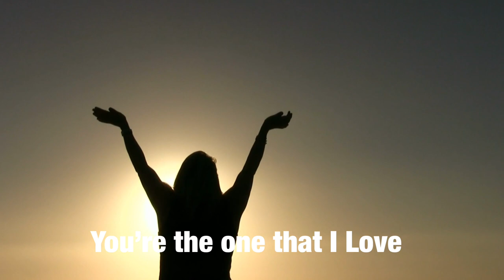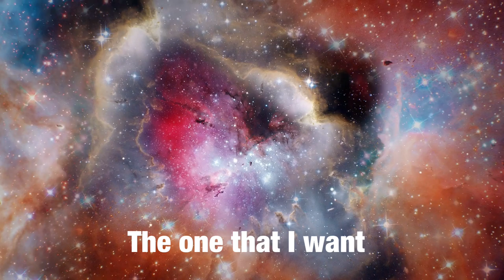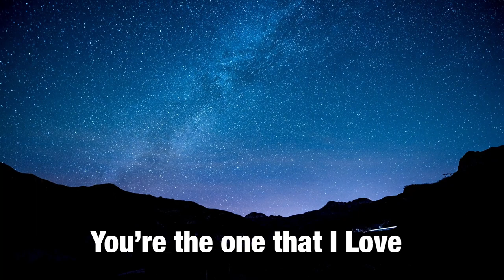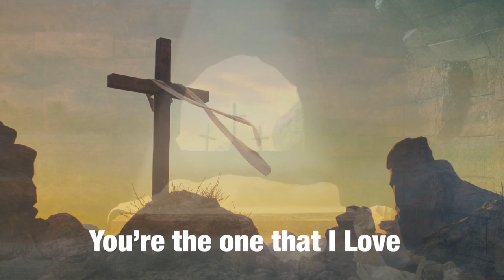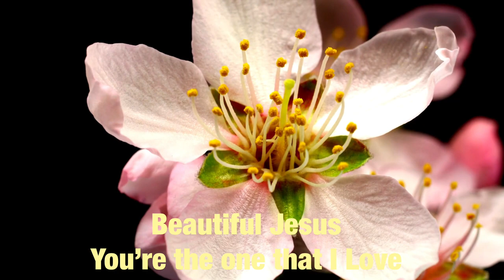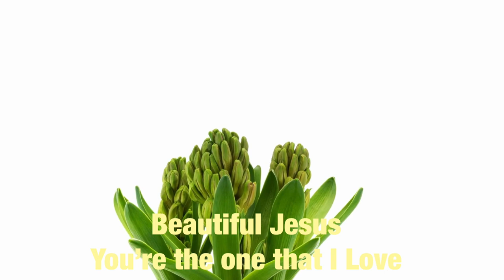Beautiful Jesus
Florin Costea - Beautiful Jesus
Music and Text: Florin Costea
Backing Vocal: Emese Costea
Production Studio: Narrow Gate - Lucian Keszeg
Song Arrangement: Florin Costea & Lucian Keszeg
Video: Made with Canva (all videos Canva ) - Florin Costea

"He is the radiance of the glory of God and the exact imprint of his nature, and he upholds the universe by the word of his power. After making purification for sins, he sat down at the right hand of the Majesty on high" - Hebrew 1:3

This song is a thank to Jesus our Savior.

Songtext:

You are the one that I love
Your beauty is shinning
From Heaven to earth
Wonderfull Jesus
You're Love is so strong
There is no distance
That could keep us apart

Chorus:

The one that I want
You're the one that I need
The one that I trust
My God.